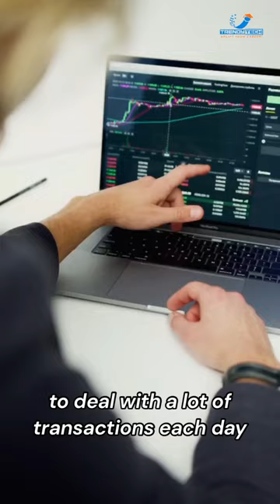How companies like Amazon Analyze Customer Data | Transactional(OLTP) Vs Analytical(OLAP) Systems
How to learn Big Data in less than 6 months | Skills needed to become a successful Big Data Engineer